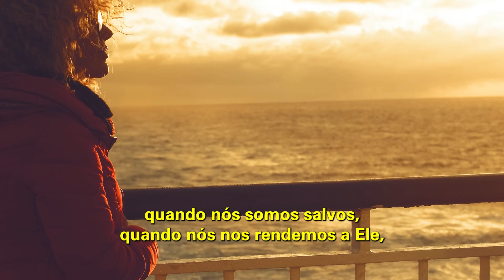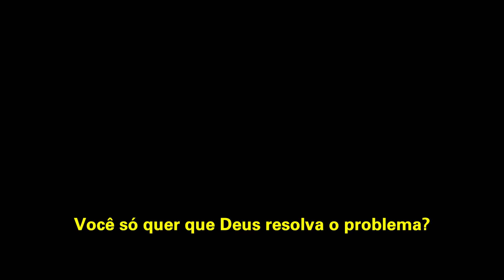Série Famintos por Deus EP 160 | A BÊNÇÃO MAIOR | Bispa Cléo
Trecho extraído de:  Priorize o que importa! __ Mudança de Vida Hoje

✝️  Seja um semeador na obra de Deus!